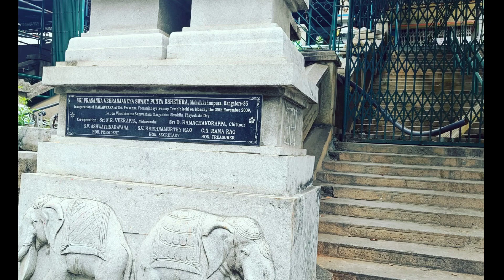Unbelievable Temple Anjani Temple Bangalore |Shree Nivasa Venkata Swamy Temple Bangalore|Two Temples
These two temples are situated in Bangalore nearby Iskcon Temple. These two temples are Anjani Temple and Shree Nivasa Venkata Swamy Temple.